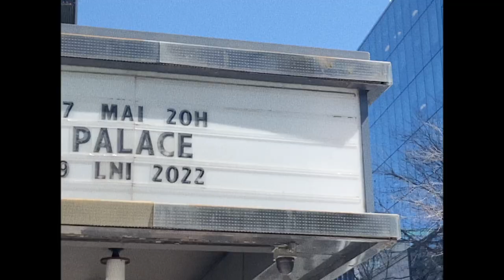Palace - Lover (Don’t Let Me Down)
A nostalgic snapshot of Palace’s sold out 2022 UK, US & Canada tour. From Brixton Academy to two sold out Fonda Theatres in Los Angeles to everything in between. This is life on the road post-pandemic shot by the band themselves and others, to the song ‘Lover (Don’t Let Me Down)’.